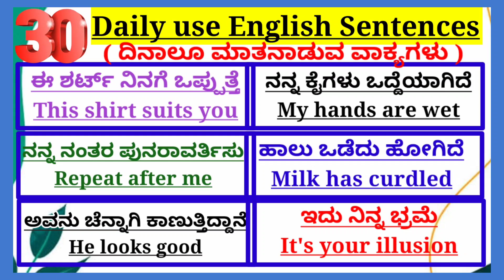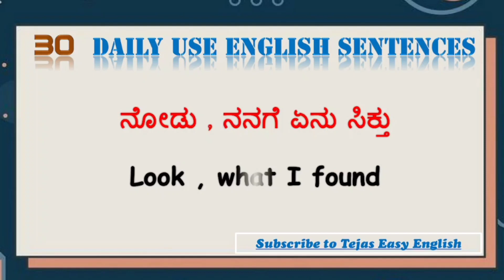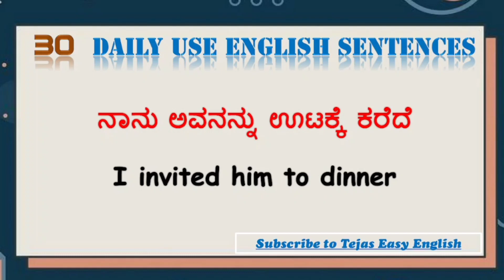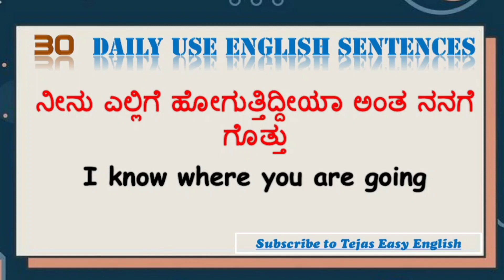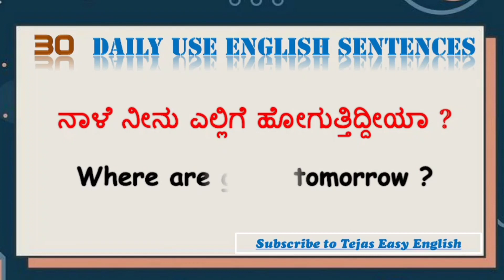Spoken English Kannada|spoken English sentences|spoken English skills|Spoken English through Kannada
this video explain about daily Use English Sentences,Kannada to english learning tricks, Kannada to English speaking course, Kannada to english translation,.